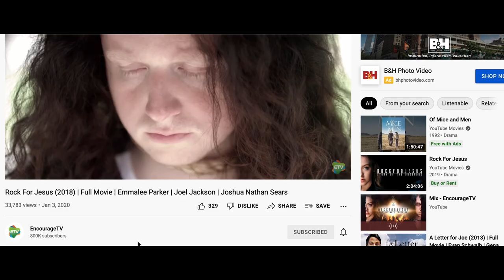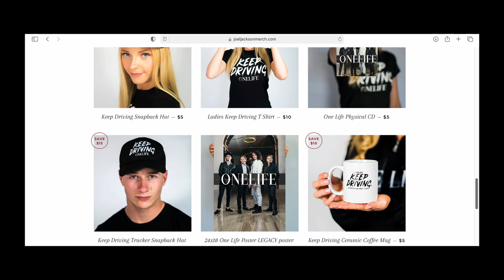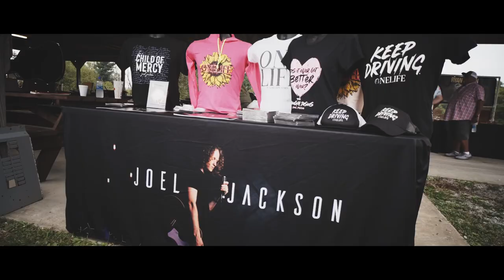Joel Jackson - My Return to Christian Music (A Story)